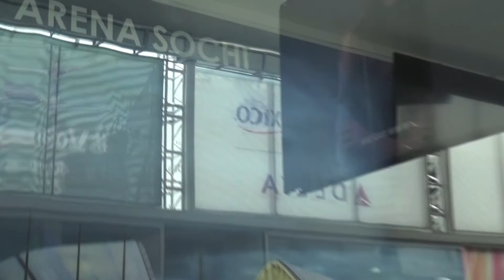Playeras, estadio y balones.